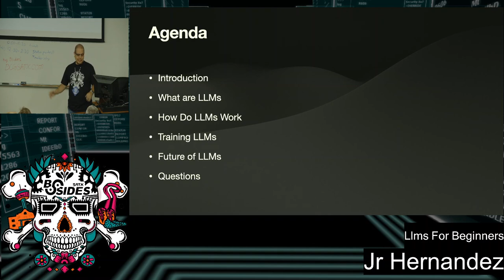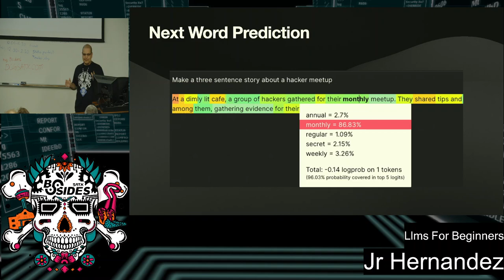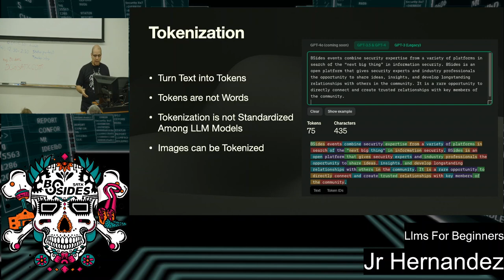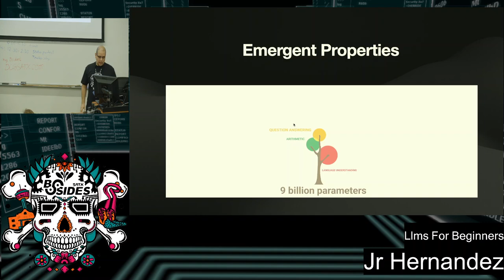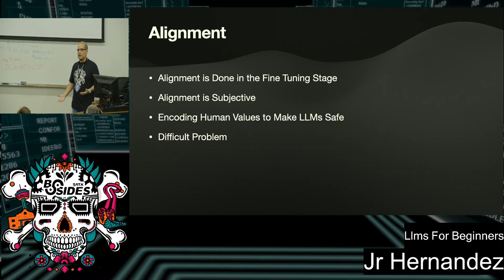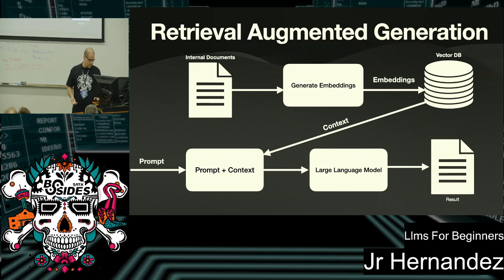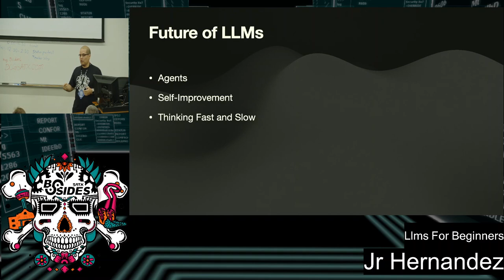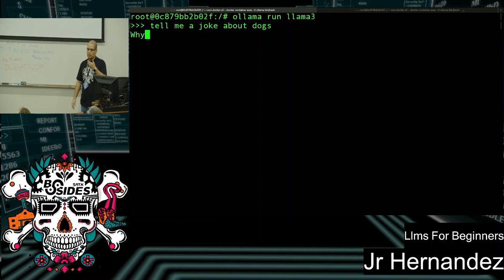LLMs for Beginners - Jr Hernandez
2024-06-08, 13:30–14:15, Track 2 (Moody Rm 101)
LLMs are going to destroy the world but until they do let’s try to understand how they work. The goal of this presentation is to explain to a script kiddie the underlying technologies of how LLMs work. The hope I have for this talk is that understanding LLMs will demystify the buzzwords around AI and help you use this technology in new and innovative ways.  Please read complete abstract in the notes section.

Large Language Models (LLMs) have changed the world, and they will continue to do so. The impossible job of InfoSec professionals is to understand this emerging technology. LLMs have created a large knowledge gap between InfoSec professionals who understand LLMs and those who don't. The purpose of this talk is to get a basic understanding of the underlying technologies of LLMs, the history of LLMs, and potential future use cases for the technology.

LLMs are systems capable of understanding, generating, and manipulating human-like text. LLMs, such as OpenAI's GPT, are trained on extensive datasets. This training enables them to perform tasks ranging from writing and translation to more sophisticated tasks like coding and problem-solving, without being explicitly programmed for each task. The presentation emphasizes the transformative nature of LLMs in processing natural language, making them a cornerstone of modern AI research.

The historical context of LLMs is addressed, tracing their evolution from simple rule-based models to the sophisticated neural networks we see today. The presentation outlines key milestones in the development of LLMs, including the transition from early models to more complex systems such as the Transformer architecture. This section underscores the rapid advancement in AI and natural language processing (NLP) technologies, highlighting significant breakthroughs that have paved the way for the current generation of LLMs.

Delving into the technical aspects, the presenter explains the underlying technologies that make LLMs possible. This includes an overview of neural networks, focusing on the Transformer architecture. The presentation also covers the training process, including the concept of fine-tuning, which allows LLMs to be adapted to specific tasks with relatively small datasets. The significance of advancements in hardware and algorithms for training and running LLMs.

The presentation then shifts focus to the current applications of LLMs in offensive security. It explores how cybersecurity professionals and ethical hackers are leveraging LLMs for tasks such as generating phishing emails, creating malware, and finding vulnerabilities in software. These use cases demonstrate the dual-edged nature of LLMs, serving both as powerful tools for improving security and as potential vectors for sophisticated cyberattacks.

Looking towards the future, the presenter speculates on how LLMs might further transform offensive security. Potential developments include the creation of more advanced and autonomous cyber-attack mechanisms, the use of LLMs in developing AI-driven offensive security strategies, and the ethical implications of such advancements. This section encourages the audience to consider the broader impacts of LLMs on cybersecurity, highlighting the need for a balanced approach to leveraging AI for security purposes while safeguarding against its misuse.

In conclusion, the presentation provides a detailed overview of the development, capabilities, and impact of LLMs, with a particular focus on their application in offensive security. By examining both the current state and future potential of LLMs, the speaker underscores the importance of ongoing research, ethical considerations, and the development of robust security measures to mitigate the risks associated with these powerful AI tools.